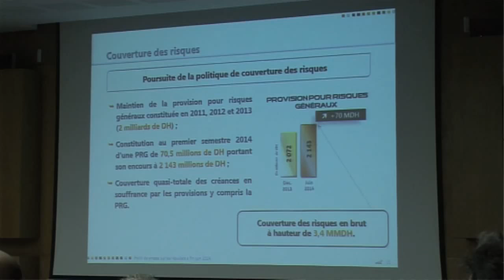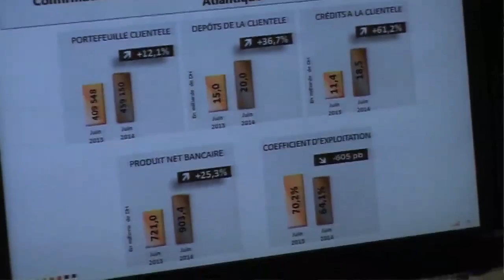Groupe Banque Populaire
Groupe Banque Populaire - résultats semestriels ( S1 2014)
- Mohamed Benchaaboun , PDG de la Banque Centrale Populaire.